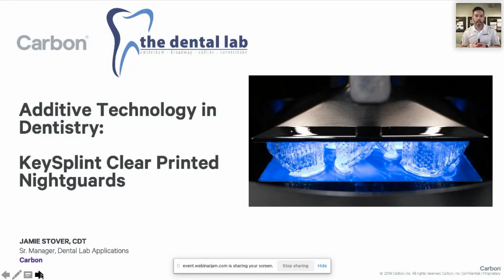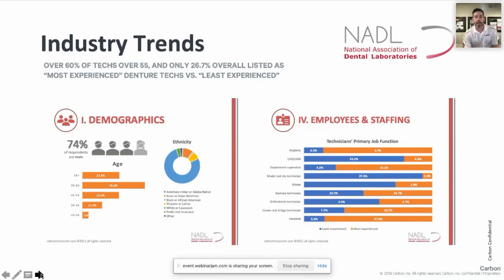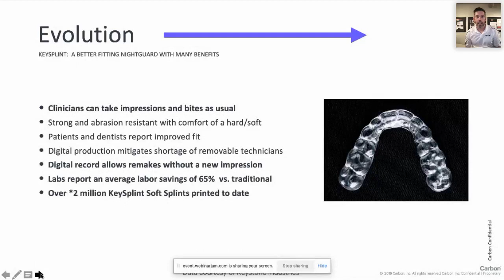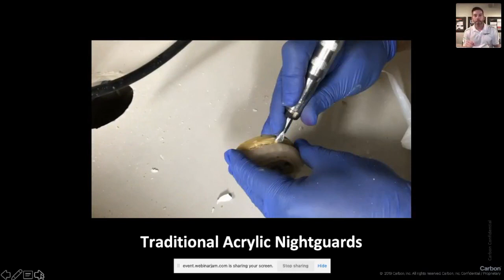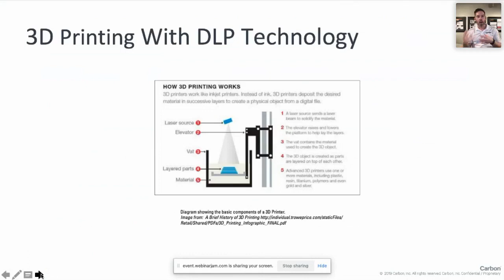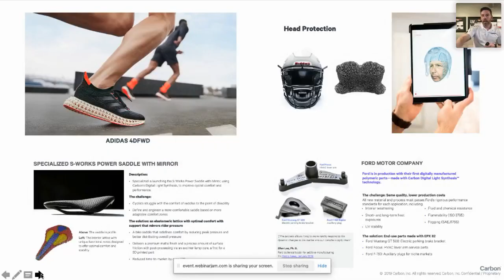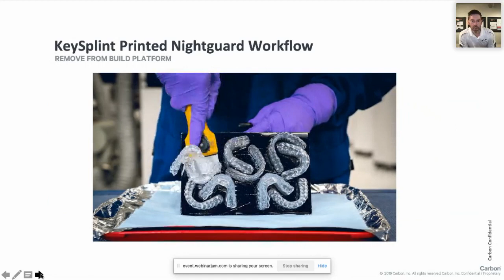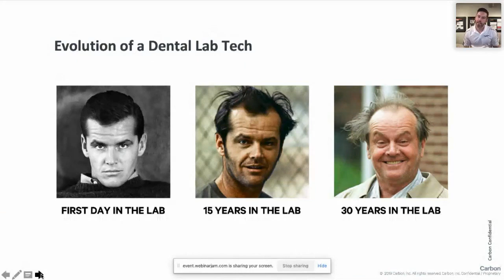Additive Technology in Dentistry with Jamie Stover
The Dental Lab’s Chief Executive Officer Jay Collins partnered together with Carbon’s Senior Manager of Dental Lab Applications to host a webinar on KeySplint Clear Printed Night Guards, the optimal solution for fighting teeth grinding.